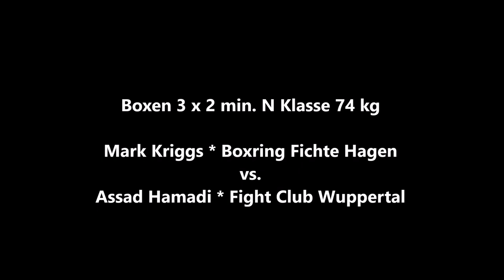Wuppertal * Boxen * Die Nacht der Löwen * Mark Kriggs vs. Assad Hamadi 28.10.2023